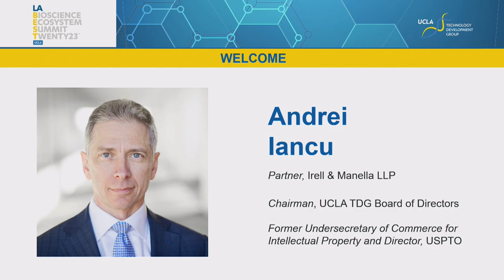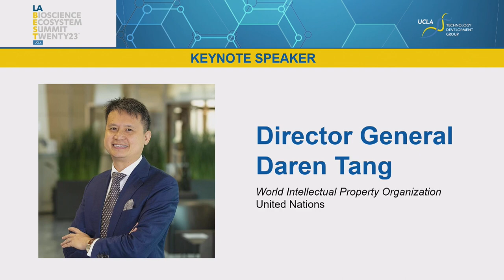Keynote Address by Director General Daren Tang, WIPO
Introduction by Andrei Iancu, Partner, Irell & Manella LLP